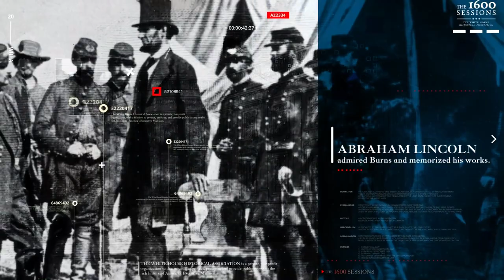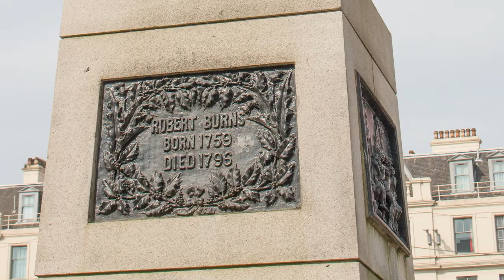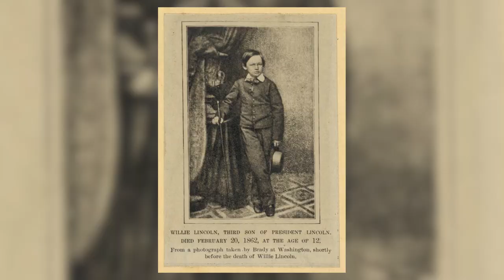The White House 1600 Sessions: Abraham Lincoln, Robert Burns, and the Scottish Connection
There is a long history of Scottish influence on the White House, dating back to the Scottish stonemasons that contributed to the construction of the Executive Mansion. Perhaps one of the most unique Scottish connections is through President Abraham Lincoln and famed poet Robert Burns. In this episode, White House Historical Association President Stewart McLaurin talks with Professor Murray Pittock, Burns historian and professor of literature at the University of Glasgow and Mr. Ian Houston, President of the Scottish Business Network Americas, about President Abraham Lincoln and his fondness of Robert Burns and Scottish culture throughout his life.